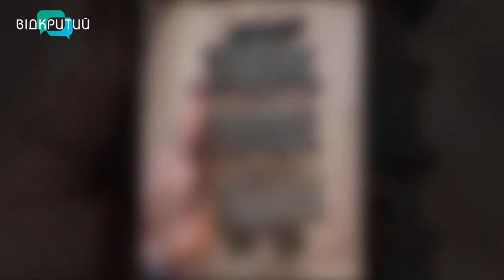Лілія Стрекоза - байкерка, майстриня, волонтерка у програмі "Фреш" з Юлією Сиротою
Ця жінка дуже енергійна. Без руху не уявляє свого життя. А зараз направляє усю енергію на допомогу військовослужбовцям.
Лілія Стрекоза - байкерка, майстриня, волонтерка. _______________________________________________